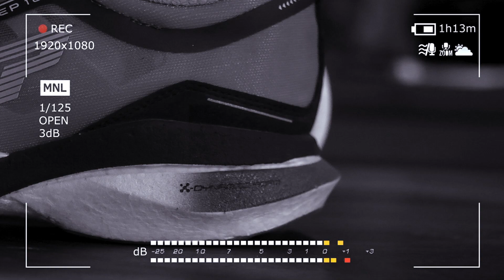รีวิว XTEP 160X ของดีจากแดนมังกร 🐲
รีวิวเต็มรองเท้าวิ่งถนนเพื่อการแข่งขัน XTEP (เอ็กซ์-สเต็ป) รุ่น 160X พร้อมกับเทคโนโลยีคาร์บอนไฟเบอร์แบบเต็มๆเท้า
พวกเรา Where2RUN จะชอบไม่ชอบอะไรบ้าง ลองไปติดตามดูกันในวีดีโอครับ

อย่าลืมใส่โค้ดส่วนลดเพิ่มอีก 10% เพื่อแฟนๆ Where2RUN - "XTEPW2R" (ไม่ต้องใส่เครื่องหมาย " )